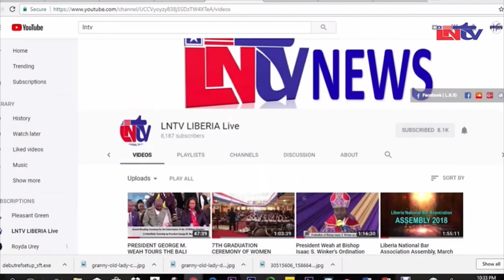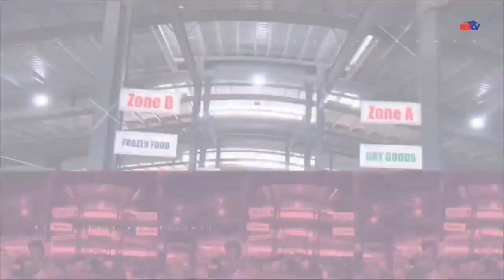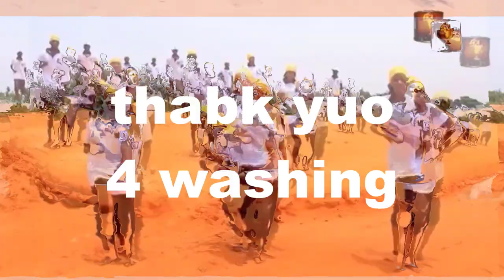LNTV (Liberia) news intro evolution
🪘🪘🪘 borfday speciol 🪘🪘🪘
this station has no pre-2018 footage aside from one video dated 2013
Timecodes:
0:00 akounized intro 🪘🪘🪘
0:16 mid 2010s-2018
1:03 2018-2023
1:52 2023-present
3:00 mid 2010s-present (News Update at 12)
3:29 mid 2010s-present (News Update at 2 pm)
3:49 mid 2010s-present (News Update at 4 pm)
4:02 2019-present (Vernacular News)
4:29 mid 2010s-2022 (Week in Review)
5:03 2022-present (Week in Review)
5:36 2018 (Year in Review)
6:10 2019 (Year in Review)
7:08 2021 (Year in Review)
7:43 akouna dance in monrovia but it's bauchi
Some dates may be incorrect here (they are approximate/exact or messed) and some idents are missing or absent.
This video does not reflect or express political views and was made for educational and entertainment purposes.